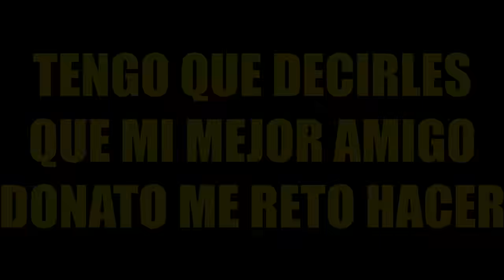😱 MI MEJOR AMIGO ME RETO HACER ESTE VIDEO *Best Highlights Preciso En Mira * 😱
❤ Mi instragam: hectorinoyt

Track:  Marin Hoxha - Dreamer (ft. Ane Flem)

FELIZ CUMPLEAÑOS DONATO 🥳 🎉 🎁 , ASI VIVI MI CUMPLEAÑOS EN PLENA CUARENTENA DEL 2020 *sentimental* | TheDonato , ASI REACCIONE A LAS MEJORES JUGADAS DE MI MEJOR AMIGO EN FREE FIRE *epico* | TheDonato , LE DI UNA LECCION a UN HACKER HEROICO EN DUELO DE ESCUADRAS *epico* | TheDonato , TheDonato ME MOTIVO HACER ESTE VIDEO DE FREE FIRE *highlights* | TheHectorino , ESTE JUGADOR DE FREE FIRE DICE QUE ES EL MEJOR USANDO LA ESCOPETA M1014 *epico* | TheDonato , REACCIONANDO AL 1 VS 1 MAS EPICO DE FREE FIRE !! AZOZ VS SHIRO - TheDonato , NUNCA HABIA VISTO A UN JUGADOR DE FREE FIRE HACIENDO ESTO *increible* | TheDonato , 😱 JUEGO CON M8N (MEJOR JUGADOR ÁRABE QUE EXISTE) LEGENDARIO EN FREE FIRE | TheHectorino , ESTE ES EL MEJOR JUGADOR DE TODO FREE FIRE Y YO JUGUE CON EL *EPICO* | TheHectorino , ESTE JUGADOR DE FREE FIRE USA LA *M1014* DE UNA MANERA MUY EXTRAÑA *debes verlo* l Jeanki , ESTE ES EL MEJOR JUGADOR DE TODO FREE FIRE *AZOZ* INCREIBLE | TheHectorino